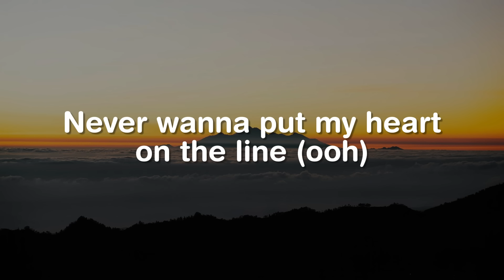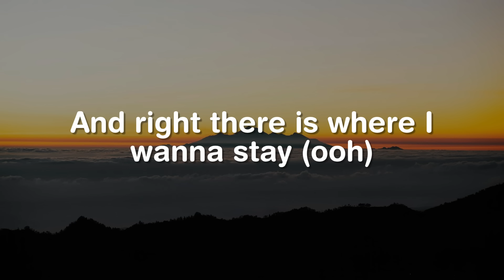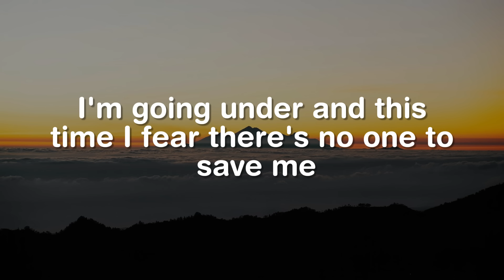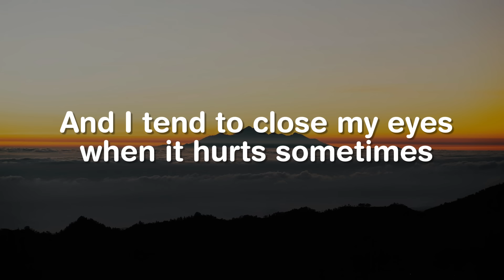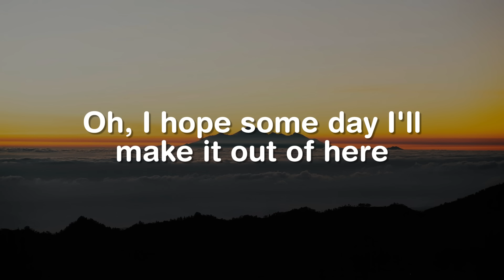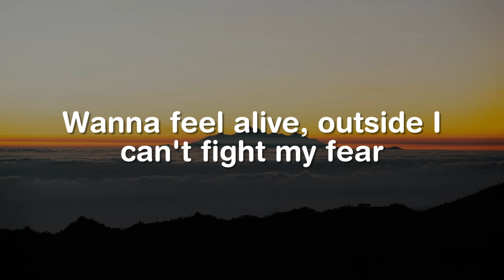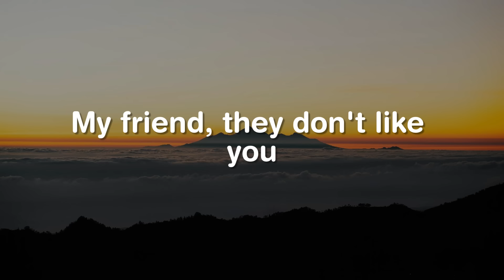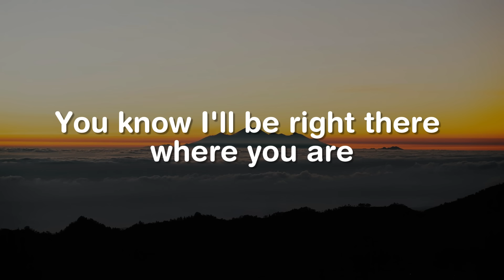Locked Out Of Heaven, Someone You Loved, Lovely (Lyrics) - Bruno Mars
Oh, yeah, yeah, yeah, yeah (ooh)
Oh, yeah, yeah
Never had much faith in love or miracles (ooh)
Never wanna put my heart on the line (ooh)
But swimmin' in your water's something spiritual (ooh)
I'm born again every time you spend the night (ooh)
I've been locked out of heaven
For too long, for too long, oh-oh, oh-oh-oh
Oh, yeah, yeah
You bring me to my knees, you make me testify (ooh)
You can make a sinner change his ways (ooh)
Open up your gates 'cause I can't wait to see the light (ooh)
And right there is where I wanna stay (ooh)
For too long, for too long, oh
Oh, whoa, whoa, whoa, yeah, yeah, yeah